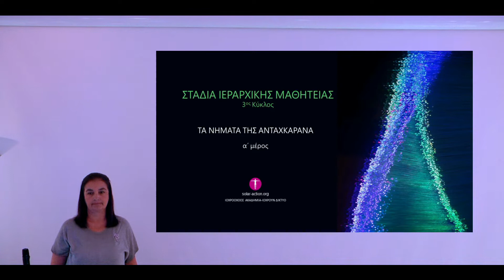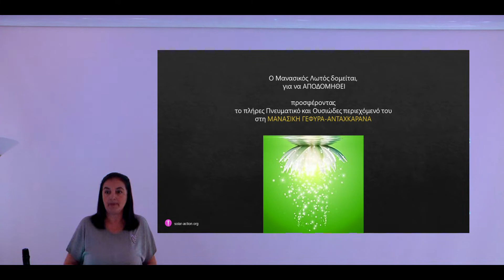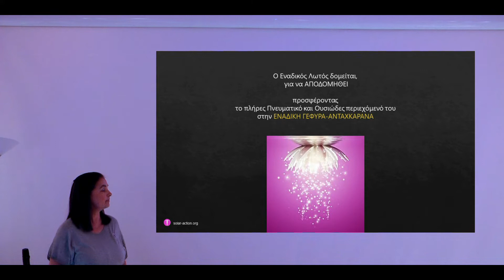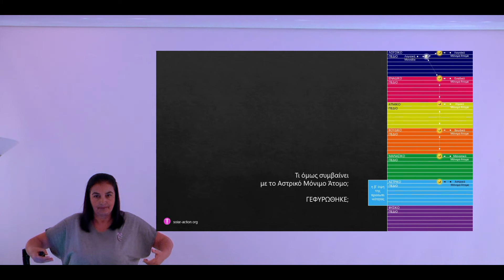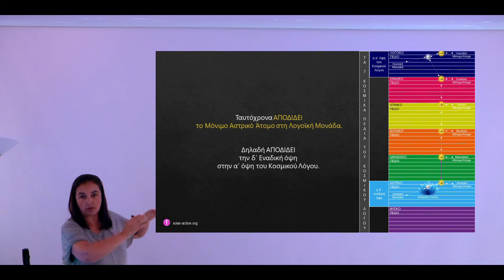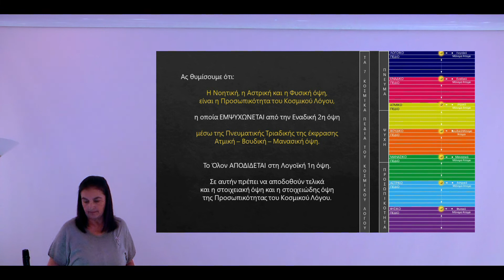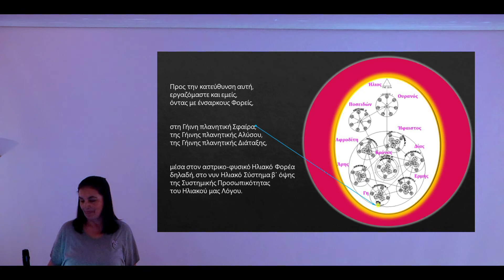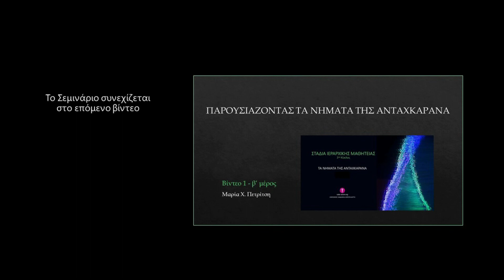Στάδια Ιεραρχικής Μαθητείας - 3ος Κύκλος| Παρουσιάζοντας τα Νήματα της Ανταχκάρανα βίντεο 1.α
Η Μαρία Χ. Πετρίτση παρουσιάζει το τελευταίο Σεμινάριο του 3ου Κύκλου Σεμιναρίων ΣΤΑΔΙΑ ΙΕΡΑΡΧΙΚΗΣ ΜΑΘΗΤΕΙΑΣ με τίτλο ΤΑ ΝΗΜΑΤΑ ΤΗΣ ΑΝΤΑΧΚΑΡΑΝΑ.

Μας μιλά για τη Γεφυρωτική Μέθοδο της Ανταχκάρανα μέσω της οποίας η πνευματική ουσία συνδέεται με τη νοήμονα ύλη σε διάφορα περιβάλλοντα και αναλύει τα τρία είδη Νημάτων που συνυφαίνονται μέσα στην Μορφή κάθε Οντότητας.

Μιλάμε για:
• το Νήμα της Ζωής της Μορφής
• το Νήμα της Συνείδησης της Μορφής και
• τα Δημιουργικά Νήματα που η ίδια η Μορφή επιτυγχάνει να υλοποιήσει από τις διάφορες όψεις του Εαυτού

Η ΑΝΘΡΩΠΟΤΗΤΑ συμμετέχει ΩΣ ΜΕΣΟΛΑΒΗΤΗΣ – ΜΥΗΤΗΣ.
Ο Άνθρωπος - Συνειδητή Μορφή ΟΡΓΑΝΩΝΕΙ από την ουσία του ΔΗΜΙΟΥΡΓΙΚΟ ΝΗΜΑ με το οποίο μπορεί να εργαστεί επί της ύλης του Εαυτού του και του Πλανήτη.

Προϋπόθεση είναι να θέσει τον Εαυτό του συνειδητά στην  κατηγορία της ένσαρκης ανθρωπότητας που βρίσκεται υπό καθαρτήρια απελευθερωτική εξέλιξη και να συνταχθεί στην προφυλακή των Ιερών Πλανητικών Δυνάμεων Υπηρετώντας τη Χριστο-Βουδική Δύναμη της Αγάπης-Σοφίας.